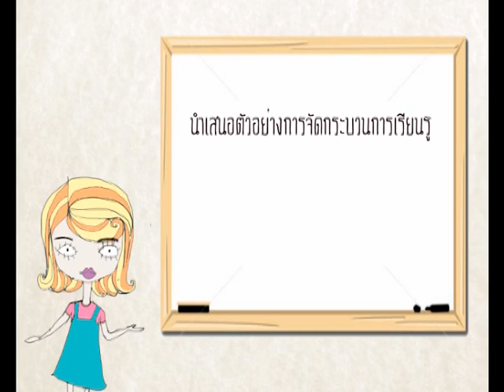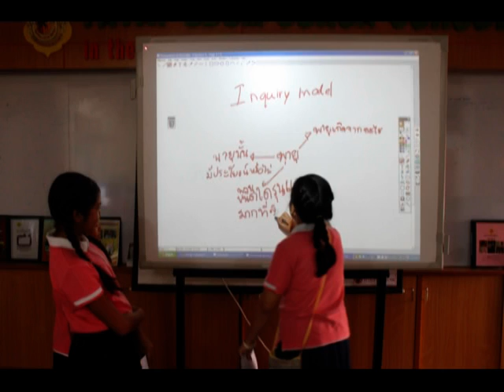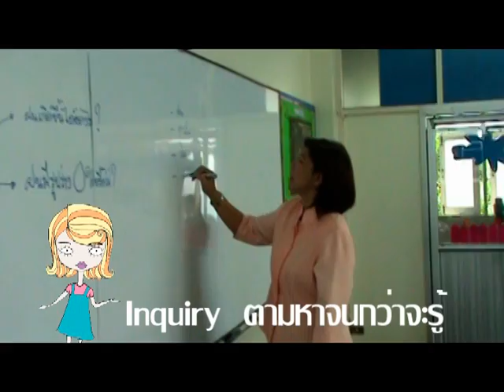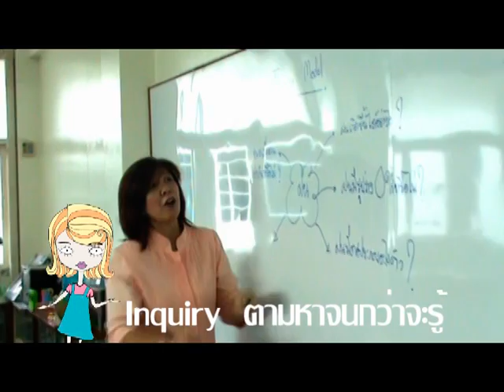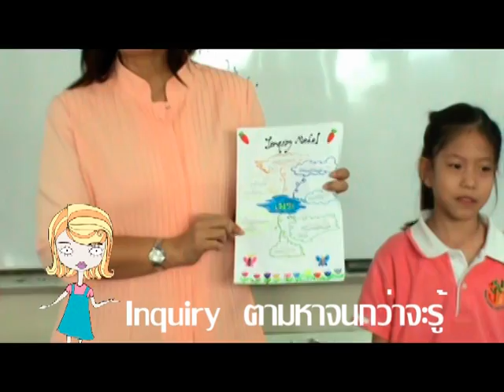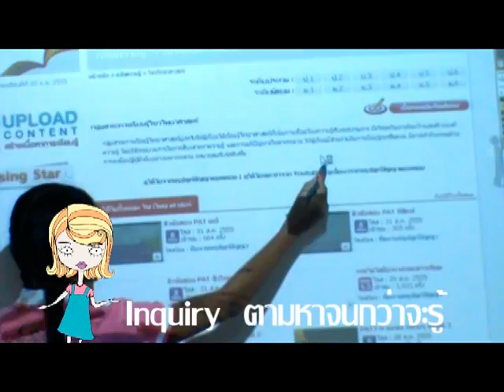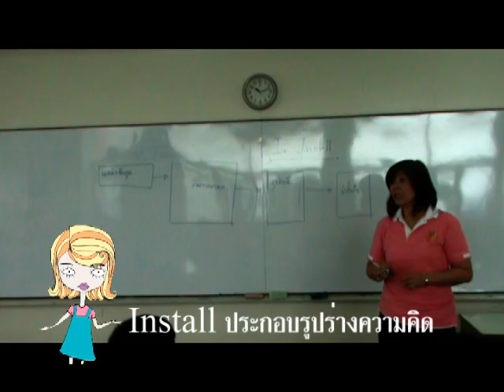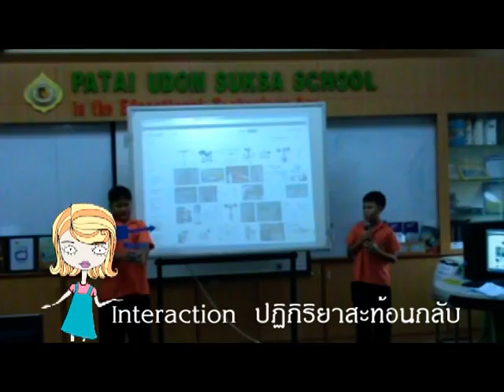สาธิตการสอนกระบวนการเรียนรู้ Patai Triple I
กระบวนการเรียนรู้ Patai Triple I โดยใช้สื่อของทรูปลูกปัญญาในการสอน (สาธิตการสอนโดย..อาจารย์ใหญ่) โรงเรียนไผทอุดมศึกษา
คุณครู ฐะปะนีย์ ไตรญาณ
Edit Kru Somboon Buangiwyai